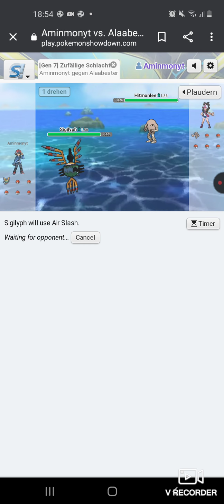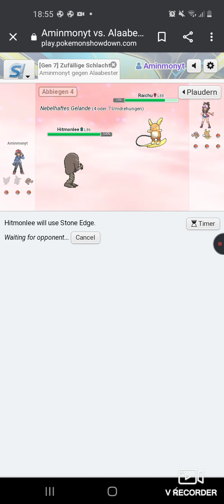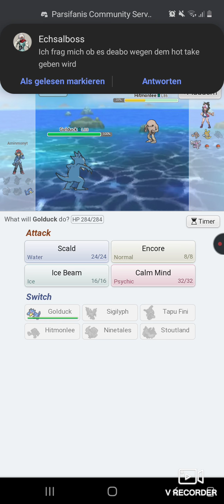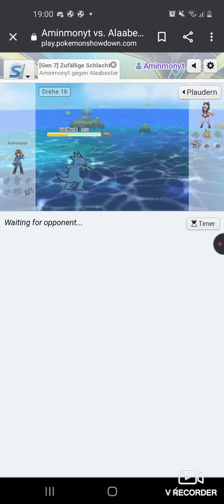Ich vs Aala Pokemon Showdown